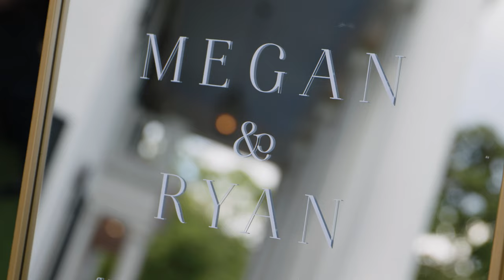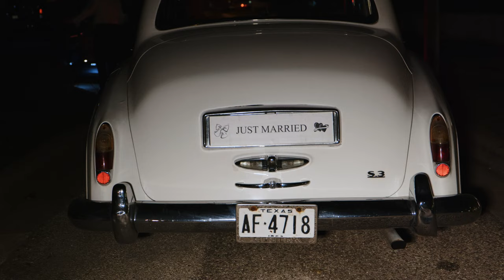Megan + Ryan | Woodbine Mansion Wedding Video | Round Rock, Texas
Megan and Ryan were married at Woodbine Mansion in Round Rock, Texas!